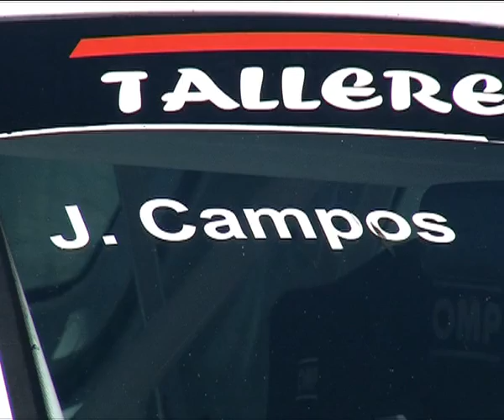Juan Campos CER Cambio de Rasante